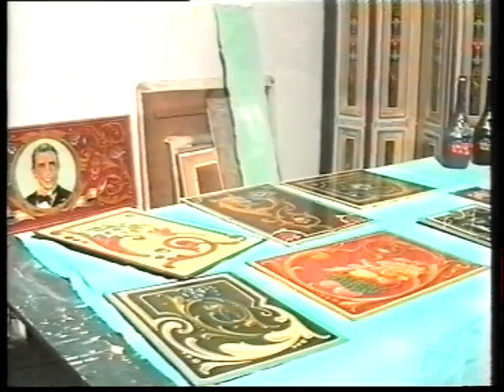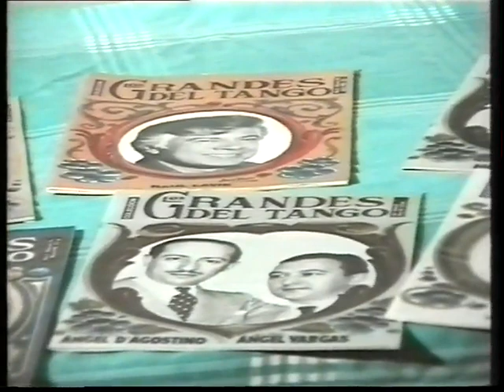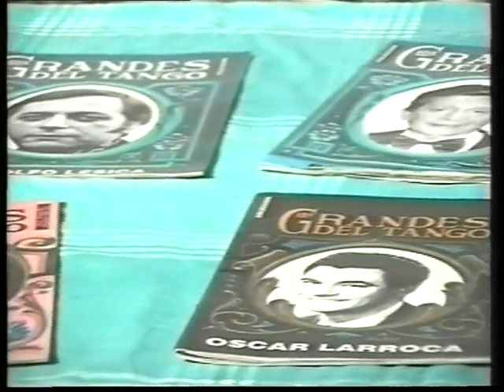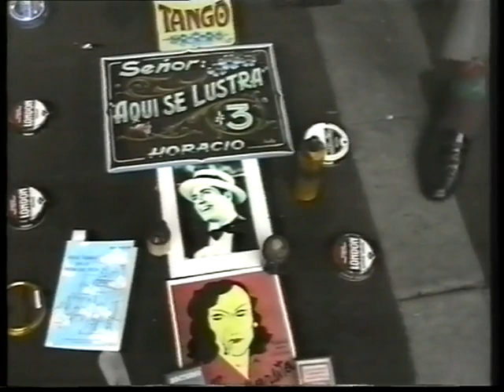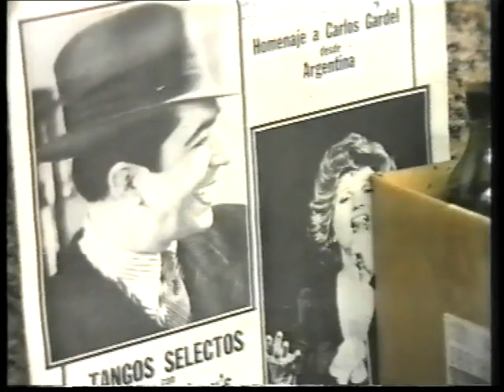Homenaje a Gardel (tercera parte)